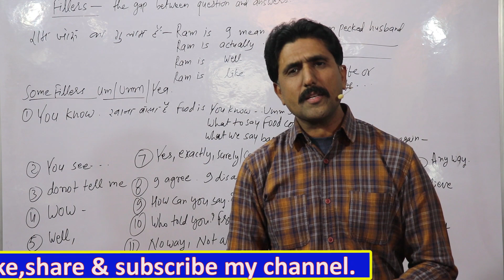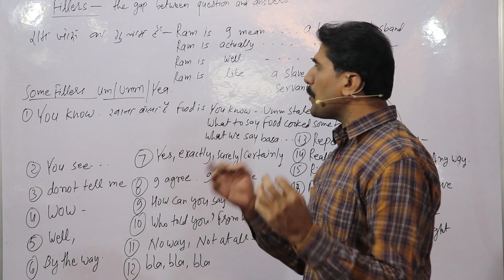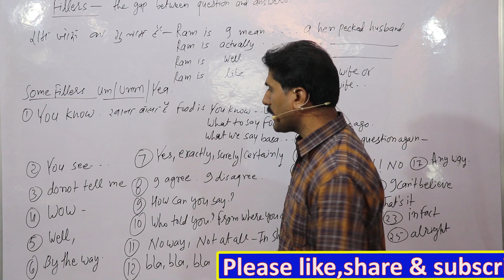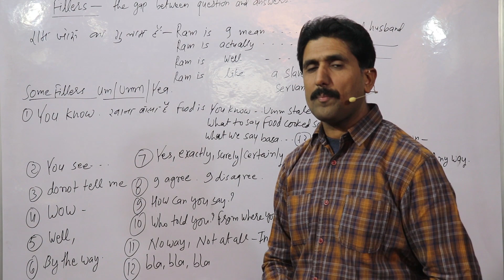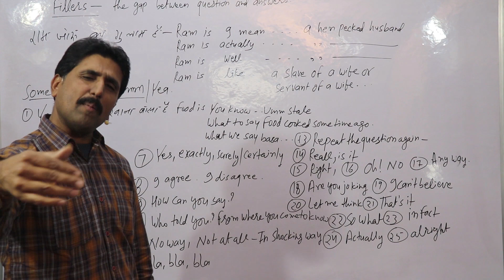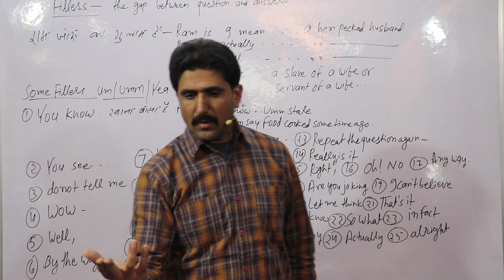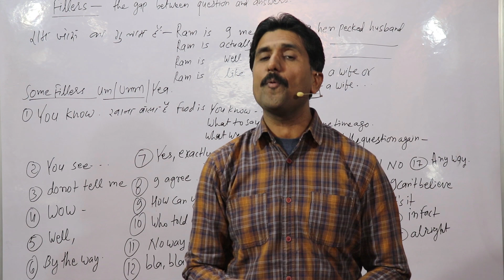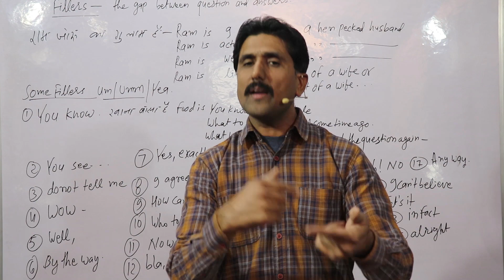Gap fillers while speaking English बातचीत करते समय फिलर्स कैसे use करे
In this important video you will learn Use of gap fillers while speaking English बातचीत करते समय फिलर्स कैसे use करे  with many Hindi and English examples please watch the video till end,Hello friends,I Deepak Chauhan from Rainbow English Institute since 1991.welcomes you in this video friends please support us by liking,sharing and subscribing our channel, so that we may be motivated to make new and knowledgeable videos,Thanks a lot for being the part of my channel,your feedback and suggestions are welcome.Please do write on comment box to improve or update.